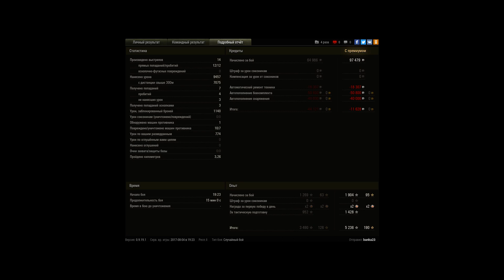Jagdpanzer E 100, Эрленберг, Стандартный бой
Игрок: banka23 [VNDLS]